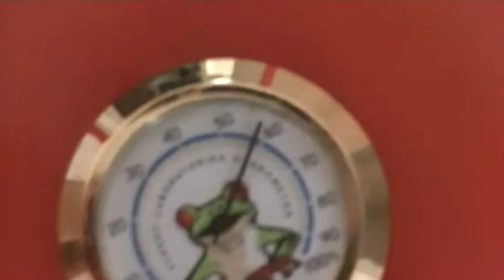Water leak aftermath - unedited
Quick walk through with a camera while checking drying progress on our colossal water leak this morning...  I didn't think to grab the camera during the event (and wouldn't have been able to hold the thing anyway...)  (BTW: The sync at the beginning was because I was wearing a lapel mic to a separate audio recorder, but its' audio wasn't any better, so I didn't use it.)